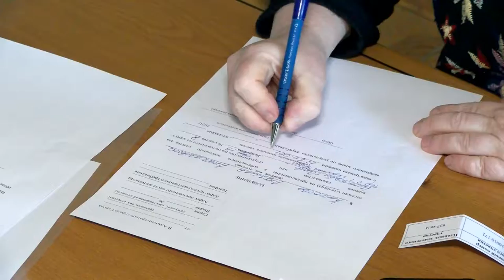Земля для многодетных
В администрации прошла жеребьёвка 13 земельных участков среди многодетных. Как проходило распределение и что новые собственники планируют делать со своими сотками?